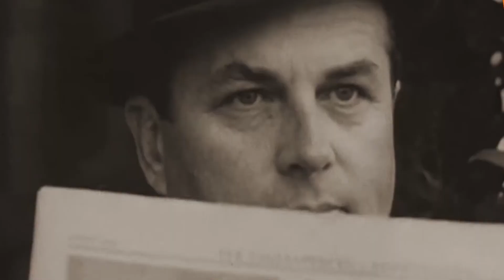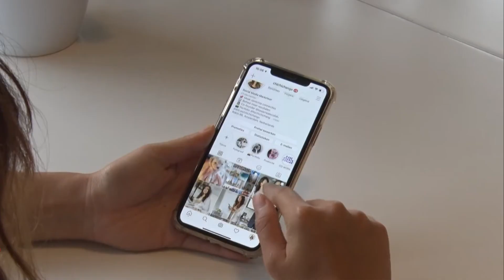Ben jij vrij? (Burgerschap-vrijheid).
We leven in een vrij land. We mogen denken en geloven wat we willen. We hebben de vrijheid om onze koning of onze minister-resident stom te vinden. Zelfs als we er geen argumenten voor hebben. Er is dan geen politie die ons dan in de gevangenis zet.
Maar toch... Zijn wel wel echt vrij?